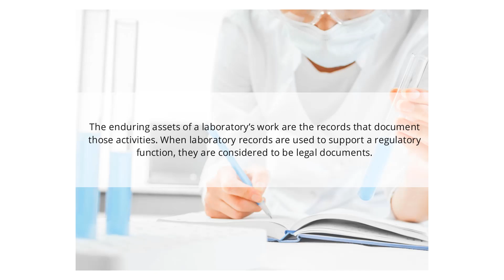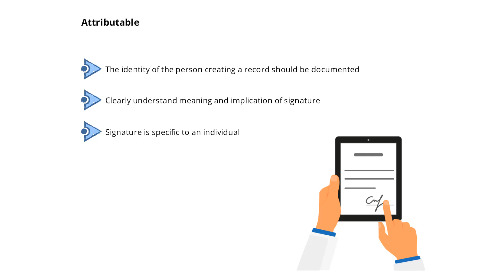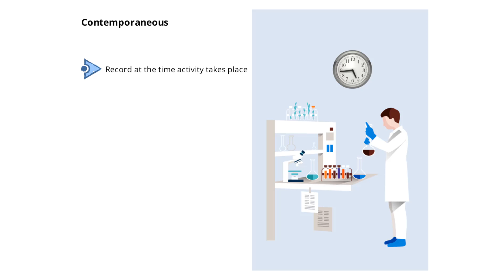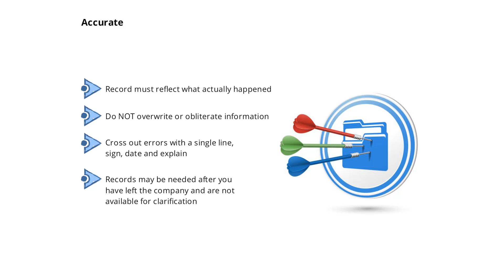Data Integrity - ALCOA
The five main principles of data integrity are:

A: Attributable
L: Legible
C: Conemporaneous
O: Original
A: Accurate